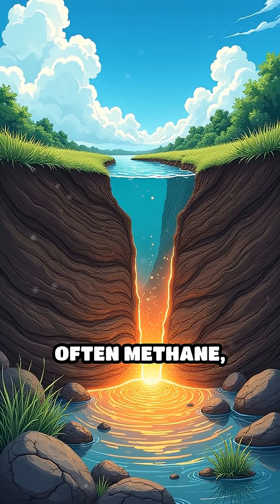Mud Volcanoes: Earth’s Mysterious Eruptions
Did you know some volcanoes erupt mud, not lava? Dive into the slow, mesmerizing world of mud volcanoes!